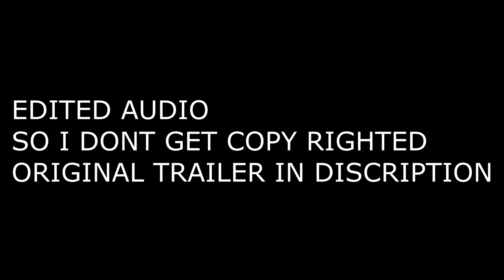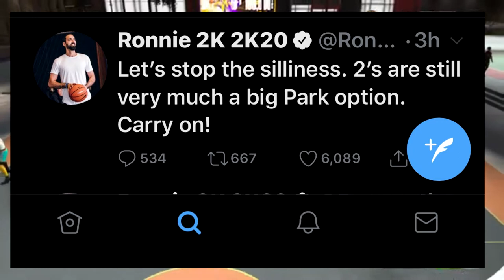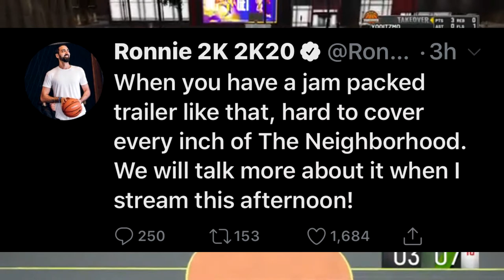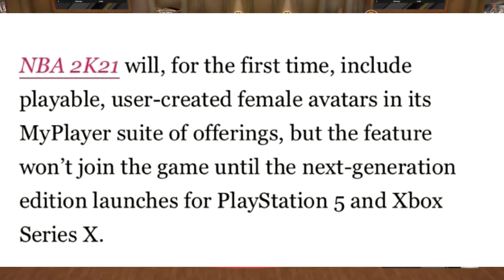NBA 2K21 NEWS!!! Neighborhood is here! 2K BEACH!! FULL BREAKDOWN!!!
ADD ME @
SC: Haitiankidlove